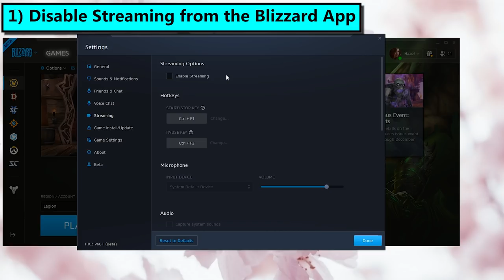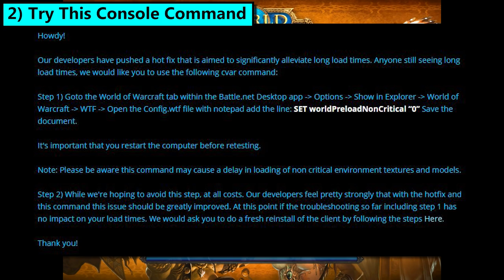3 Ways to Reduce Loading Screen Times in WoW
Long WoW loading screens? Try these three (and a half) different methods to help cut down on long loading screen times in WoW. Before doing any of these I was experiencing loading screens of 30 seconds to up to 2 minutes, whereas now I rarely get one longer than 10 to maaaybe 15 seconds. Loading screens in World of Warcraft can really get in your way so if you haven't tried one of these loading screen time reducing methods yet, give it a whirl!

The console command: copy it, paste into your WoW chatbox, Enter and then /reload. This can become reset on major WoW updates so if you notice a sudden spike in your loading screen times in WoW after a patch, do it again.

/console worldPreloadNonCritical 0

Solid State Drives are a great way to reduce loading times not only in World of Warcraft, but to speed up other programs and even help your computer boot faster. Prices have come down a lot in the last several years and if you have an upgradeable PC and you're still using an HDD, it's most likely your most cost-effective performance upgrade. If you buy an SSD to install in your desktop tower, make sure you also get the required SATA cable.
Kingston 120gb SSD
Sandisk 120GB SSD
Silicone Power 120GB SSD